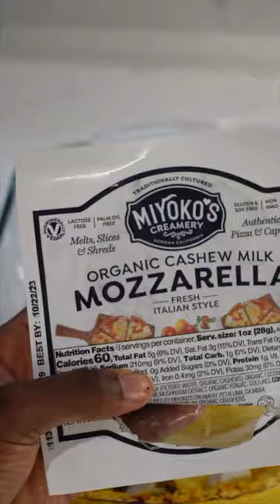Spaghetti squash recipe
1 spaghetti squash
1 can crushed tomatoes
1/2 pound vegan ground beef
1 Tbsp. Tomato paste
1/2 onion
3 cloves of garlic
@miyokoscreamery mozzarella & liquid mozzarella

Spices:
Salt, pepper, paprika, garlic, Italian spices, a pinch of sugar.

1. Preheat the oven to 375F
2. Cut your squash length wise and place onto a pan, stab the squash with a fork, rub with olive oil and add spices and bake for 35 min.
3. In the meantime fry onions and garlic in a pot, add the vegan ground beef until brown.
4. Add crushed tomatoes and spices and simmer.
5. Once your squash is cooked remove it from the oven, use a fork to create the spaghetti from the squash, and stuff with cheese and your amazing sauce!
6. Serve with fresh herbs and plant-based cheese🧀
(Optional) put back into the oven on broil (keep watch)

Zutaten:
1 spaghetti kürbis
1 Dose gestückelt Tomaten
200g veganes hack
1/2 Zwiebel
3 Knoblauch Zehen
1 Esslöffel Tomaten Mark
Veganer Mozzarella

Zubereitung:

1. Heize den Ofen auf 190°c vor.

2. Schneide den Kürbis in der Länge und legen ihn auf eine ofenform, steche in den Kürbis mit einer Gabel, reibe ihn mit Olivenöl ein und füge Gewürze hinzu und backen ihn für 35 Minuten.

3. In der Zwischenzeit Zwiebeln und Knoblauch in einem Topf braten, das vegane Hackfleisch hinzufügen, bis es braun ist.

4. Zerkleinerte Tomaten und Gewürze hinzufügen und köcheln lassen, würzen nicht vergessen!

5. Sobald Ihr Kürbis gekocht ist, nehme ihn aus dem Ofen, verwenden eine Gabel, um die Spaghetti aus dem Kürbis zu entfernen.
Nachdem mit Käse und der leckeren Sauce füllen!

6. Mit frischen Kräutern und pflanzlichem Käse servieren🧀